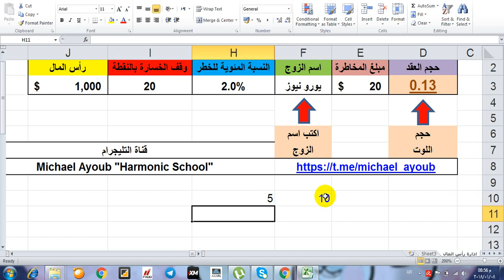كيفية ادارة راس المال [ ملف لحساب المخاطره ]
تعلم كيفية ادارة راس المال تعتبر من العوامل الاساسيه لنجاح اي متداول فمهما اختلفت الاستراتيجيات التي تتبعها تبقى ادارة راس المال هي العامل المشترك بين كل المتداولين

ادارة راس المال :
اني اتحكم قبل دخولي في اي صفقه  يجب ان اعرف وقف السخاره لدي اين يكون بالظبط وان لم اكن اعرف فلادخل  الصفقه

نصيحه محترف :
يستحب ان يكون الهدف 3 اضعاف وقف الخساره  او على الاقل ضعفين وقف الخساره

- يجب ان لانظر الى عدد النقاط التي ساحققها ولكن يجب ان انظر الى  حجم العقد وهذا الذي نغيره

- يوجد اختلاف بين زوج واخر فيجب الانتباه الى نقطة تغير حجم العقد والزوج

نسبة النجاح والاداره :
نفسيا نكون مرتاحين عند الالتزام بادارة راس المال

قنوات التيلجرام لدينا المختصه في تحليل سوق الذهب وتوصياتنا على الذهب والبترول والمعادن  :
وجروب الواتس اب ايضا الخاص بتحليل سوق العملات وتحليل الذهب اليوم

افتح حساب تجريبى مع شركة امانه كابيتال  من الرابط التالي

للاستفسار عن ادارة راس المال في العملات او ادارة راس المال في الاسهم وادارة المخاطر والنفسيه او سيكولوجية المتداول  ولفتح حساب تحت وكالتنا تواصلو معنا :